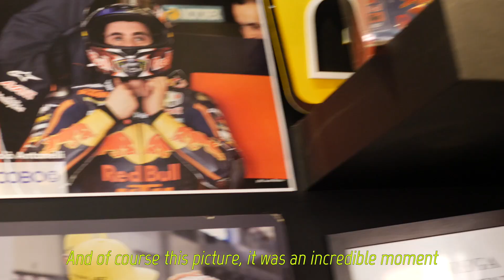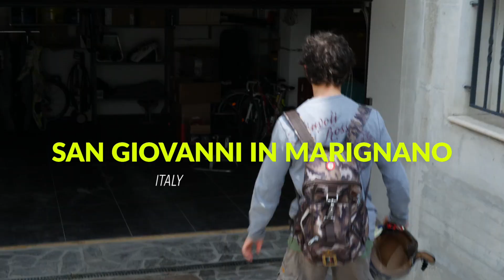VLOG VR46 Riders Academy #03 - Niccolò Antonelli